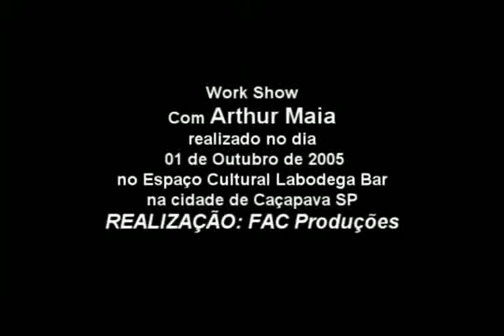Arthur Maia - autumn leaves